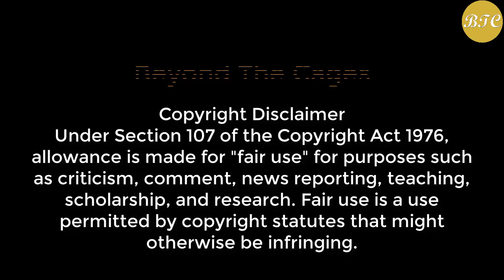DOOGEE T20 Tab 🔥 New Powerful & Stylish 2-in-1 DOOGEE Best Performing Tablet Laptop Official Video 🔥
Source: DOOGEE